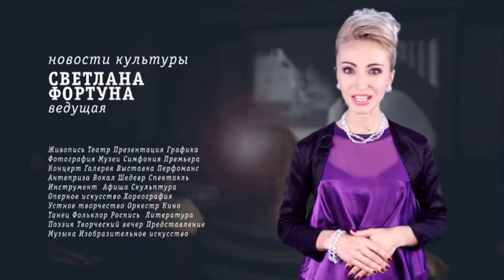Культура. Выпуск от 10.01.14